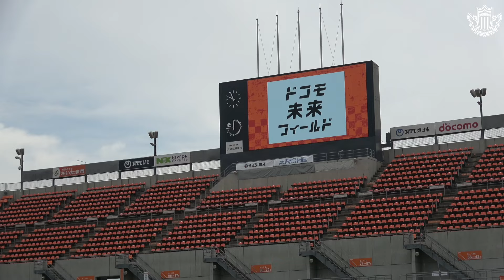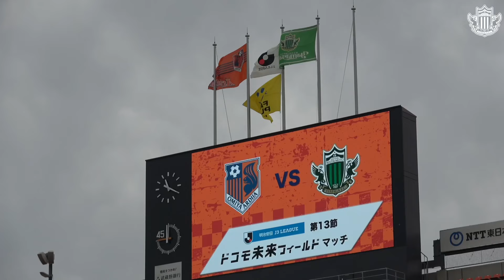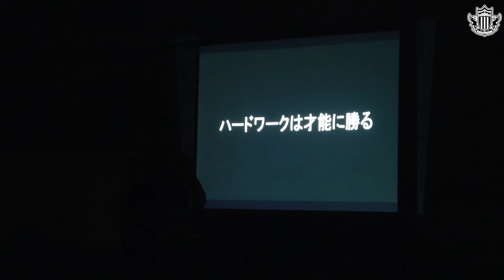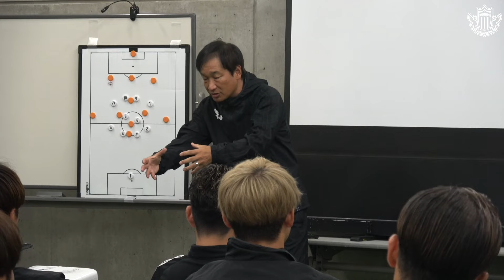【INSIDE】 #13 vs OMIYA ARDIJA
首位相手に全員で勝ち取った勝点３⚽️⚽️⚽️
アウェイにも関わらず、2,000人を超えるファン・サポーターが駆けつけ、共に戦ってくれました🔥

ロッカールームでは、この試合に掛ける思いが伝わります。

また、得点・勝利後の喜びをぜひ、もう一度感じてください🙌✨